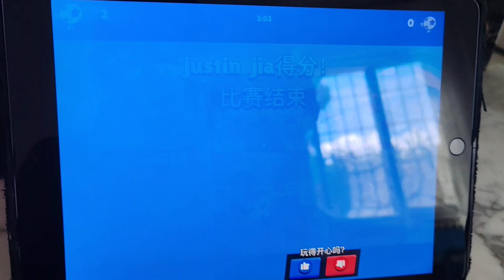maxing lily 2